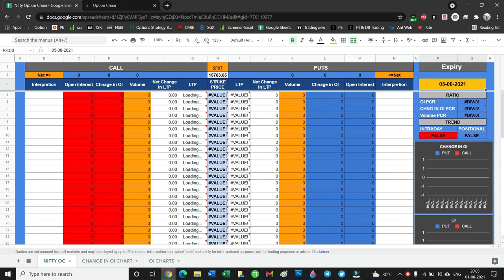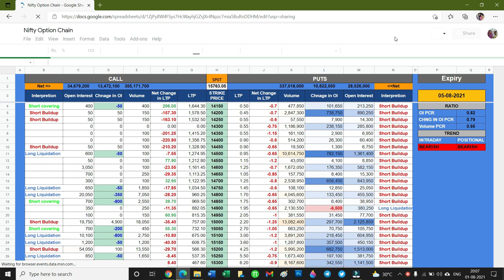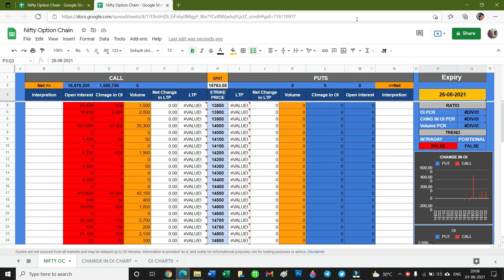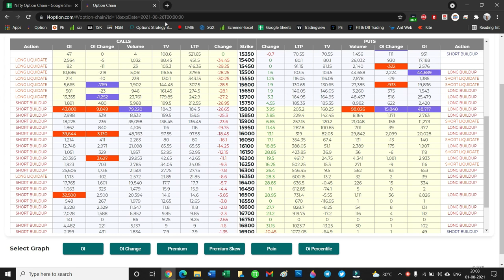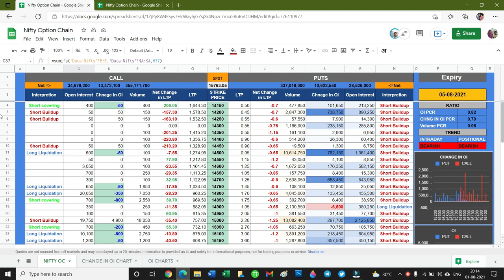Nifty Option Chain Analysis in Google Sheet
The Option Chain Sheet is now upgraded ,Kindly watch new video and ignore this video for the new sheet.